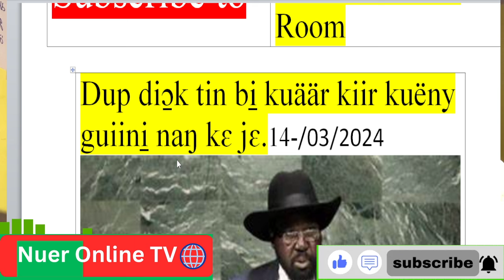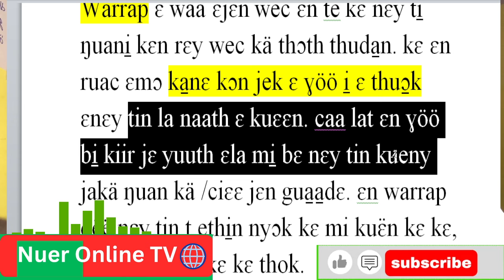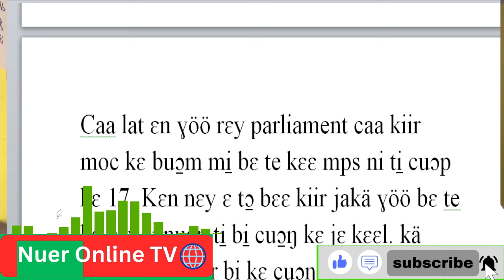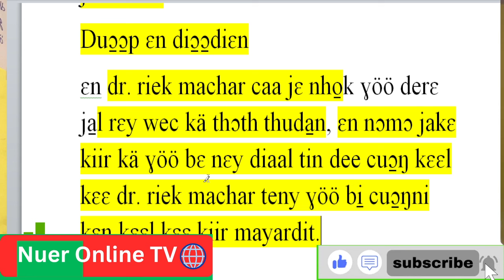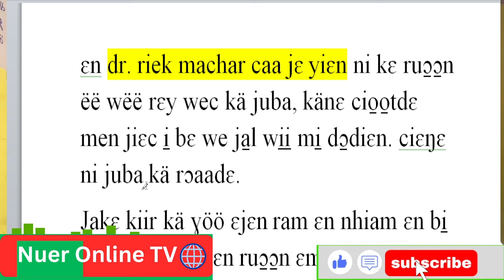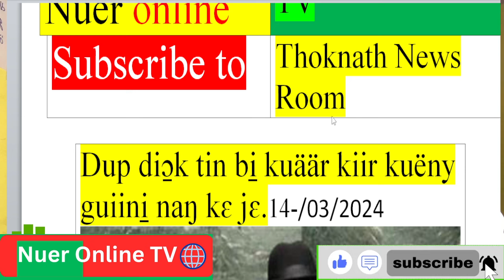Dup diɔ̱k tin bi̠ kuäär ni̠ Salva kiir kuëny guiini̠ naŋ kɛ jɛ.14-/03/2024